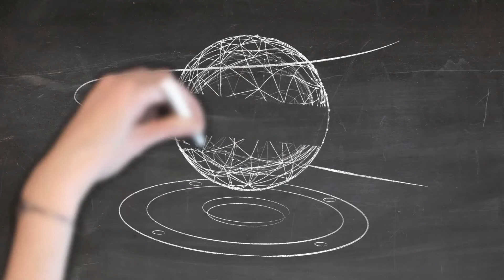CONFIGURACIÓN POR DEFECTO - 13 DE OCTUBRE 2020 -AL AIRE (Dany Arce)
🔴AL AIRE🔴 -- "Configuración por Defecto"

Todos los martes desde las 15:00 hrs. no te pierdas un programa producido por estudiantes de Ingeniería Civil en Informática UACh

Hoy nos acompaña Dany Arce, Ex radial de Configuración por Defecto y quien en el 2018 hizo un intercambio estudiantil desde México a Chile para venir a nuestra universidad a impregnarse tanto de nuevos conocimientos como de nuestra cultura.

Conducen: Carlos Schoenfeldt, Diego Carmona y Luis Llanca

Todos los martes desde las 15:00 horas en la señal 90.1 Radio-UACh y on-line a través de